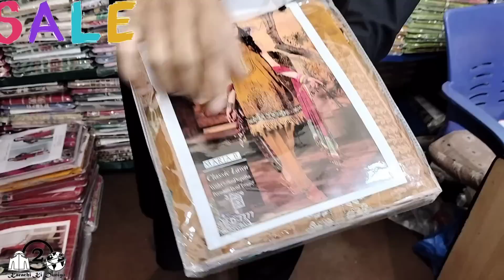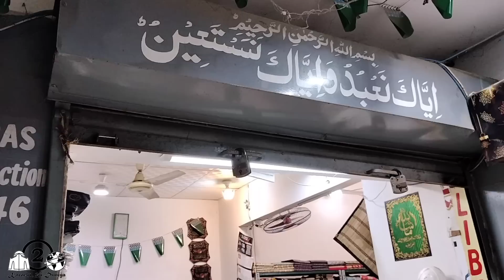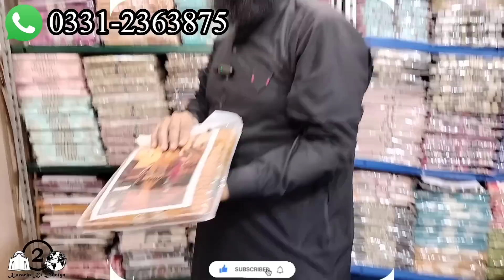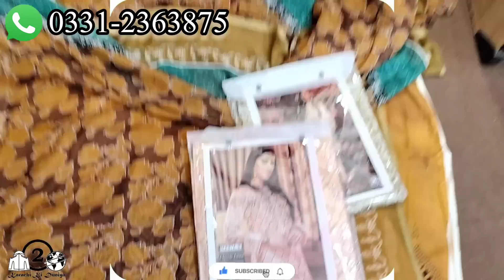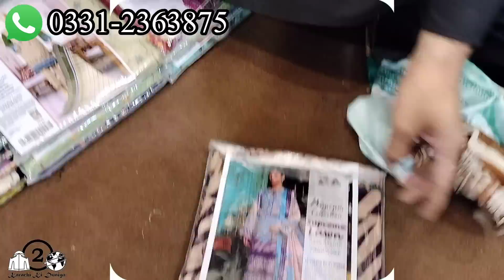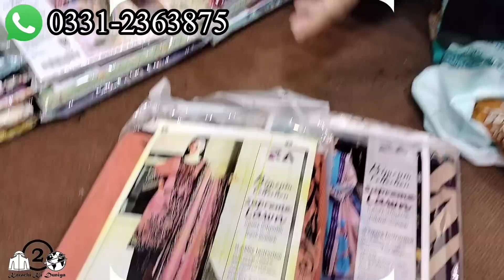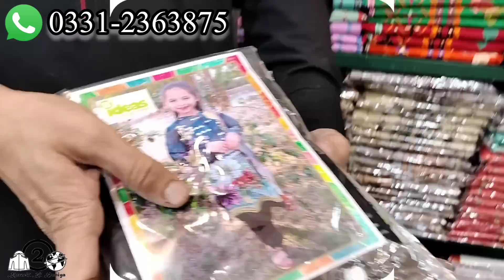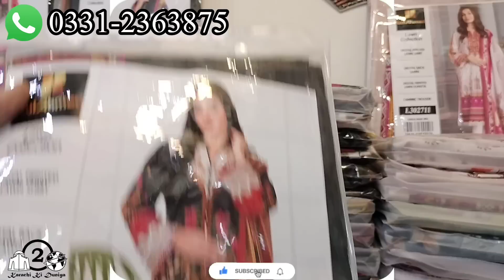Tariq Road Wholesale Shop | Embroidered Ladies Suit Sale Karachi |Libas Collection@KarachiKiDuniya2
Shop G-46 Main Dupatta Gali Super Textile Plaza Kehkashah Arcade Behind Uzma Center Tariq Road Karachi, Pakistan.